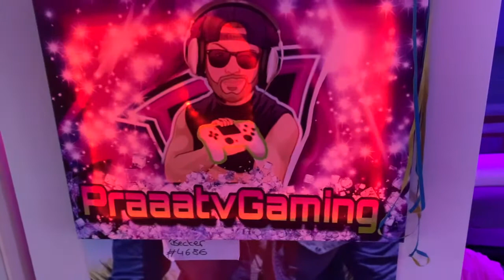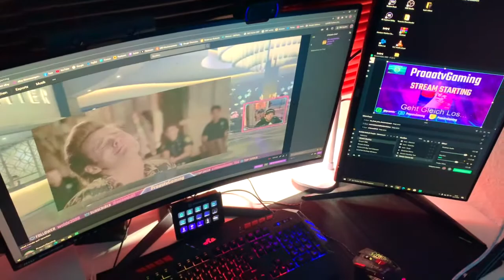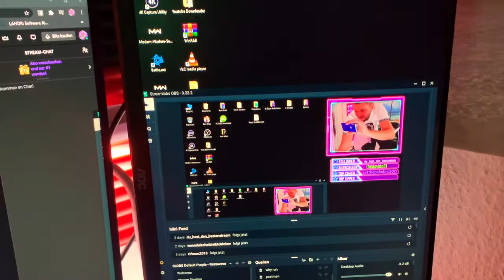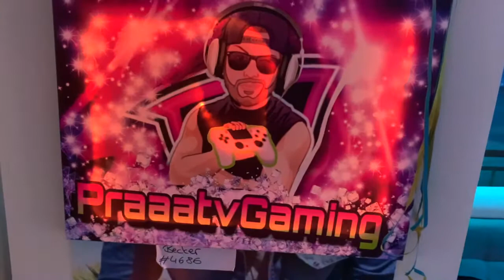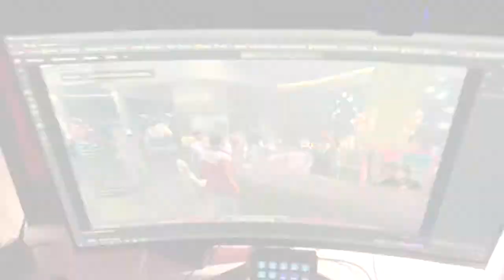MY LIFE IN A DAY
MY LIFE IN A DAY 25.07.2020
doch mal rein für jeden was dabei :)